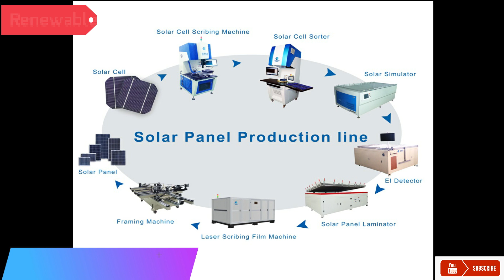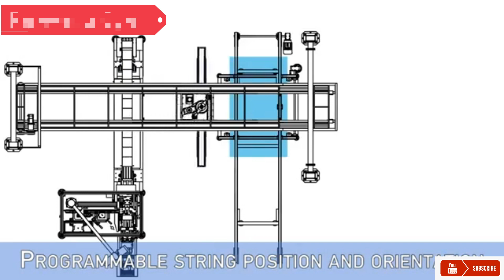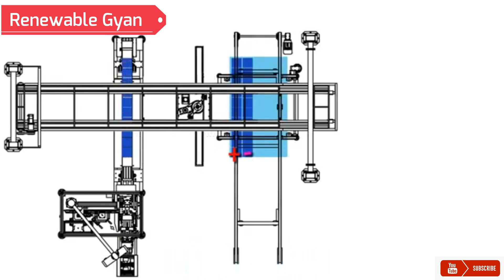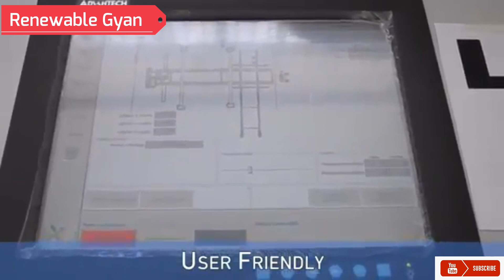Solar Panel Manufacturing Process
solar panel manufacturing line is a high capacity automatic solution for the assembly of photovoltaic panels.